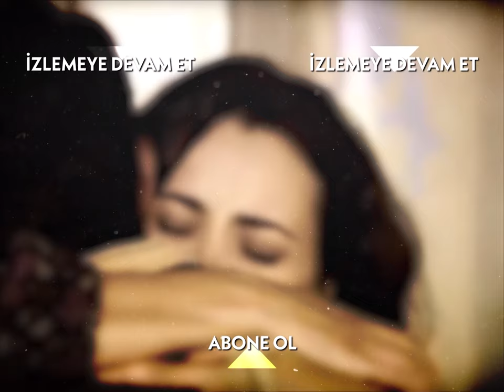Muzaffer, Kabak Hafız'ı Herkesin İçinde Rezil Etti! - Hanımın Çiftliği Özel Klip